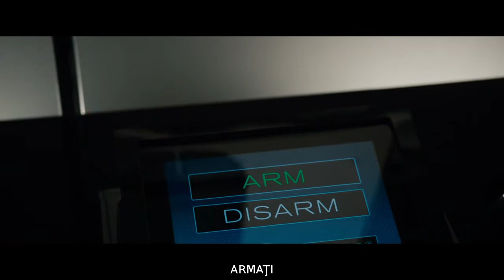Trailer The Purge: Noaptea judecăţii (The Purge) (2013)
Cu: Dana Bunch, Lena Headey, Ethan Hawke,